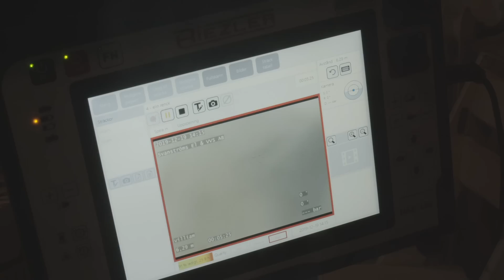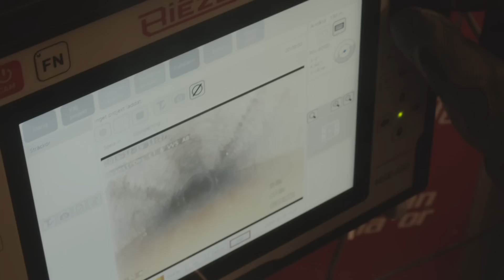Jocke, Sara och William fixar utgående avlopp från villa.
Med hjälp från världens bästa grävare Patrik - Sorunda Åkeri